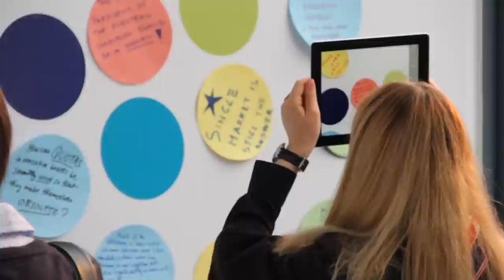CEPS Ideas Lab 2014 - Does Europe Matter? (final cut)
Slash Prod Premium presents
its second highlights video for CEPS' "Ideas Lab 2014".

The images summarize the 2 days of CEPS' annual conference about the present and the future of Europe.